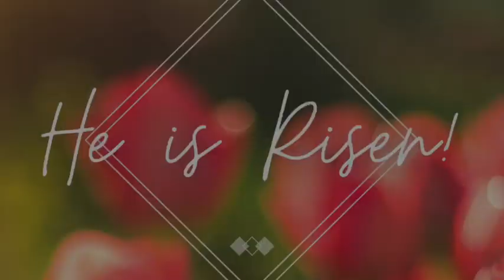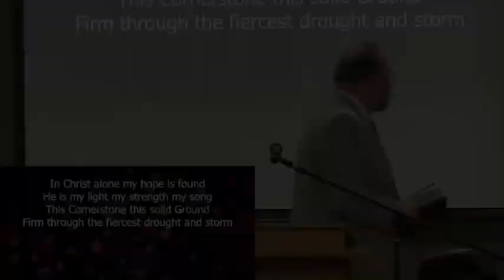Doubting Disciples | John 20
Resurrection Sunday message, April 9, 2023.